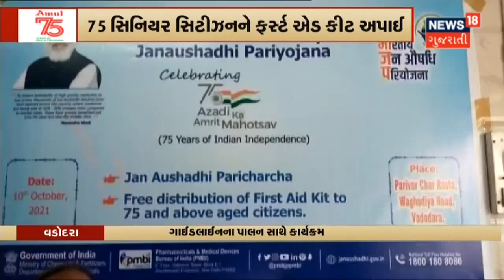Gujarat Congress નું થશે નવસર્જન | News18 Gujarati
Gujarat Congress નું થશે નવસર્જન. 25 નેતા સાથે બેઠકમાં અભિપ્રાય લેવાયા. નવા પ્રદેશ પ્રમુખ અને વિપક્ષ નેતાના સંકેત.